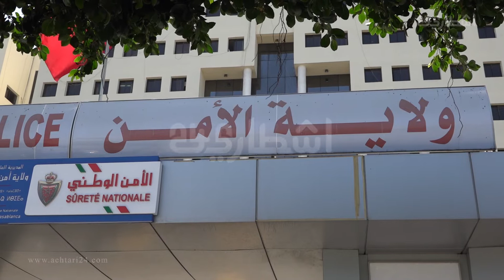أمن البيضاء يطيح ببؤرة للخمور المغشوشة والمهربة